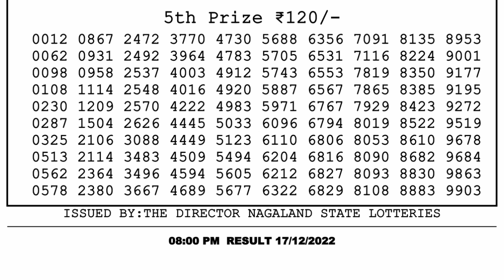🔴 Lottery Sambad Live 08:00pm 17/12/2022 Evening Nagaland State Dear Lottery Result Pdf Download